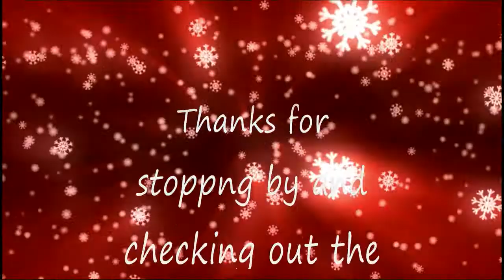LOOKING FOR A NEW CAMERA! day 114 ~ 12 2 10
Here is my new subber, swing by and say HI guys!
- Another subber I am glad to have!

Some great vloggers I follow, and you should to!
- One of the best Vloggers out there, please stop by and check him out!
- This guy is super cool, please stop by and give him some love!
- You have love this guy, and the family is great as well!
- He is rockin' it big time!
- This guy has some of the best vids, and the countryside in his vids is awesome!
- He is just starting the daily vlog thing, but I like what I see!
- This is he's second channel, take a look guys!
- She is a hoot, please check her out guys!
You have to check this channel out, well worth the time guys!
- Great channel, please stop by and say HI!
- A great channel guys, swing by and see for your self!
- You have to check this guy out!
- She is great, you have to check her out!
- Please cgeck the channel out.
- This guy is just to fun to watch, you need to check him out!
- She is great, you have to go see her channel!.
- Great channel, please check it out guys!
- Cool channel, please check him out!
- Super cool guy you have to check him out guys!
- Nice channel, swing by and take a look guys!
- Just a great channel, you have to go see it guys!
- This channel is well worth subbing to, so go sub!
- Great channel, go by and give her some love guys!
- Cool guy, well worth subbing to!
- Great channel, plese go take a look!
- Great radio guy, check him out!
- My forst subber from Japan, go by and say HI!
- Swing by and say HI!